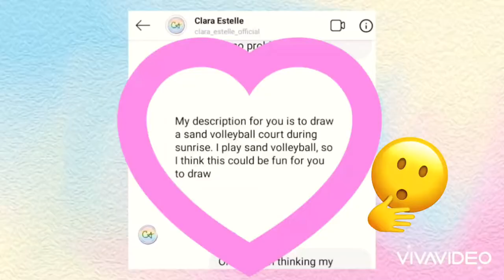Sand volleyball court| sunrise| First Collaboration | Daily Art |ART THERAPY by Shelly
Hi Everyone! Just wanna say thank you for having the time watching my video. I really appreciate you guys a lot especially to my subscribers who always gives me their support. You are all awesome! I promise to give it back the same way❤😊

I'll definitely visit and join you soon once i go online🤗🙏